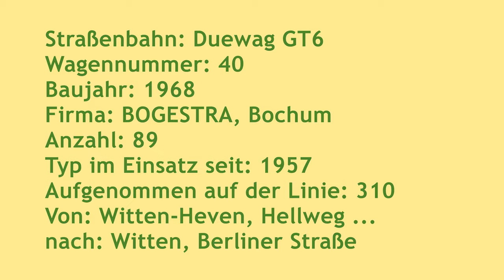[Video] Straßenbahn Duewag GT6 | #40 | Bochum-Gelsenkirchener Straßenbahnen AG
Zwischen Witten-Heven, Hellweg und Witten, Berliner Straße entstand im Oktober 2019 ein Video in einer Straßenbahn des Typs Duewag GT6 (Wagennr. 40) der Bochum-Gelsenkirchener Straßenbahnen AG (BOGESTRA).

Die Bogestra beschaffte ab 1957 insgesamt 89 Duewag-Straßenbahnen vom Typ GT6.

Daten:
Straßenbahn: Duewag GT6
Wagennummer: 40
Baujahr: 1968
Firma: BOGESTRA, Bochum
Anzahl: 89
Typ im Einsatz seit: 1957
Aufgenommen auf der Linie: 310
Von: Witten-Heven, Hellweg ...
nach: Witten, Berliner Straße